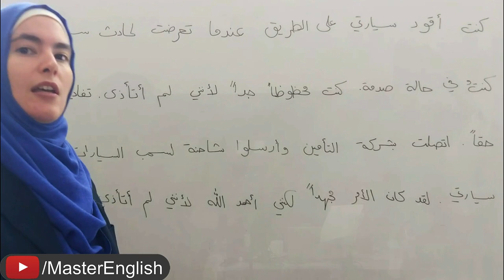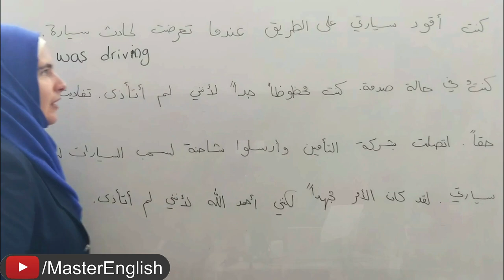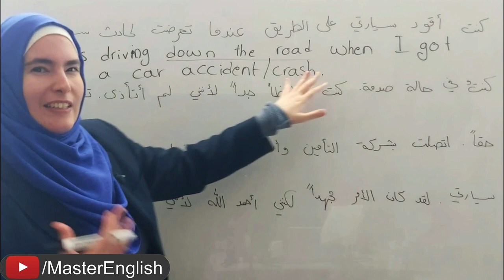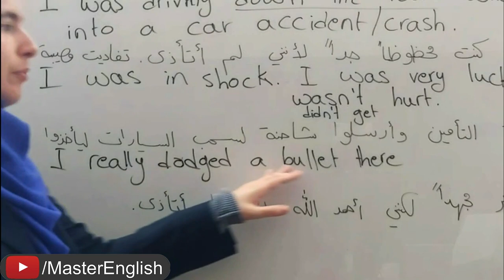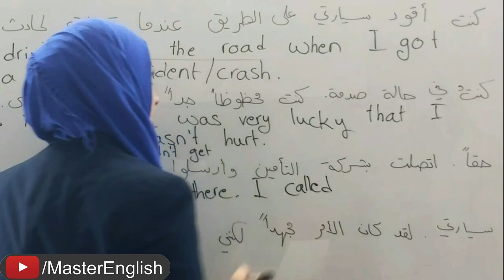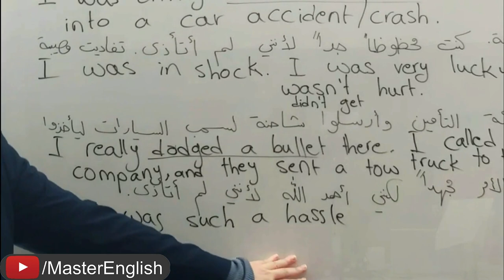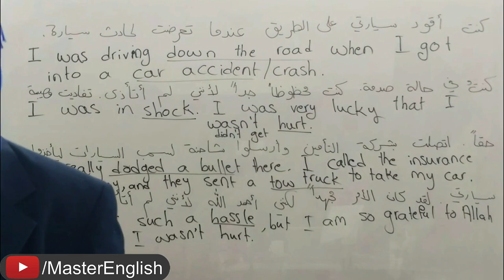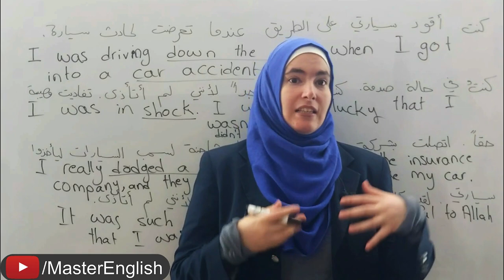تحدّي 20 يوم لطلاقة اللسان بالإنجليزية 💪 تعلم اللغة الإنجليزية بطريقة تدريبية 12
في هذا الدرس وبطيقة تدريبية سنتمرن على التحدث بالإنجليزية لنقول كل ما نريده بسلاسة ودون انقطاع. هذا التحدي سيساعدك على ترجمة كل ما تريده للإنجليزية خلال 20 يوم فقط والهدف هو طلاقة اللسان بالإنجليزية.

00:00 مقدمة
00:34 الدرس التدريبي
08:18 قراءة الدرس الكامل

ان شاء الله الدروس القادمة ستكون في هذا الرابط